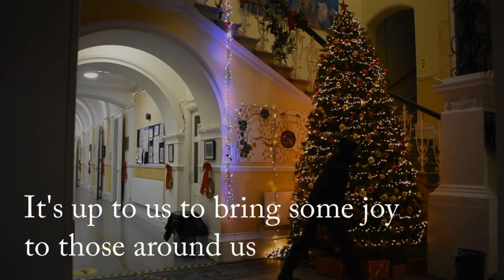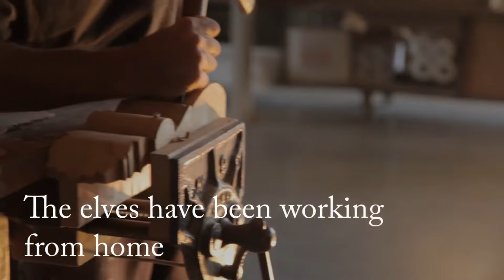Christmas 2020 - Rathmines College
With such an extraordinary year behind us let's take some time to remind ourselves what is really important this Christmas.
Enjoy this short in house production by Rathmines College and make the most of this festive period.